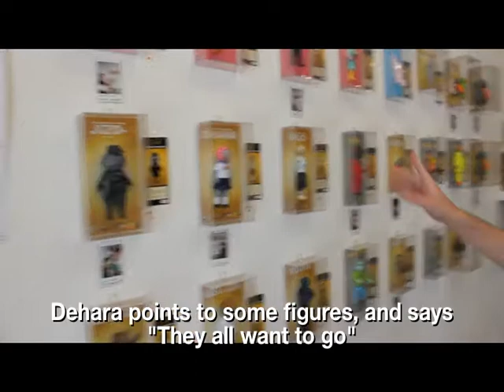GR2 Yukinori Dehara explanation of The Jizo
Giant Robot 2 Los Angeles.

Yukinori Dehara at GR2
June 5 - July 7, 2010
Reception: Saturday, June 5, 6:30 - 10:00

Giant Robot is proud to host The Jizo, an art show featuring new work by Yukinori Dehara.

Dehara's hand-painted clay depictions of debauched salarymen, brutalized gangsters, happy monsters, and other unique figures stand about 5-inches tall. Although the pieces are detailed and glossy, the subtle and intentional flaws of the Japanese artist's self-described "crummy" style project more humanity than horror, and are oddly sympathetic. His sculpture, photography, and paintings have garnered a cult of collectors around the world, and are celebrated in books, figurines, and other merchandise, as well as by more daring art galleries around the world.

For this show, Dehara's inspiration will be Jizo, the Buddhist divinity who protects the departed souls of deceased children, babies, and unborn fetuses, whose likeness can be found in cemeteries and on roadsides in Japan. In Dehara's words, these statues are "Japanese stone angels."

Giant Robot was born as a Los Angeles-based magazine about Asian, Asian-American, and new hybrid culture in 1994, but has evolved into a full-service pop culture provider with shops and galleries in Los Angeles, San Francisco, and New York City, as well as an online equivalent.An opening reception featuring a rare U.S. appearance by the Japanese artist will take place from 6:30 - 10:00 on Saturday, June 5.